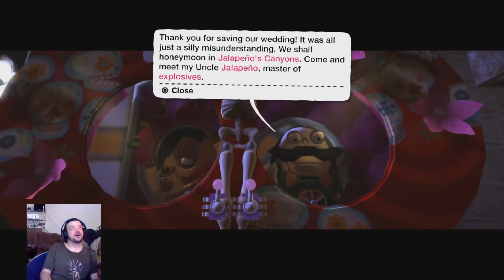LittleBigPlanet The Wedding Reception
Today we play the wedding reception level in Little Big Planet let's play part 2